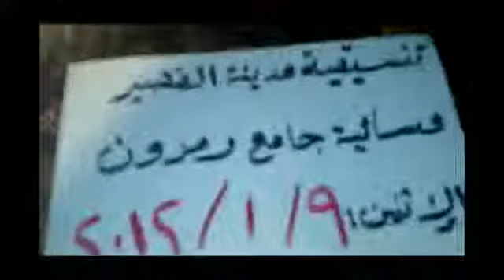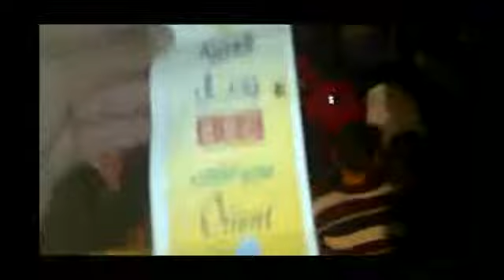9 1 Al Qousair Homs أوغاريت القصير حمص , مظاهرة مسائية اثنين أسرى الحرية